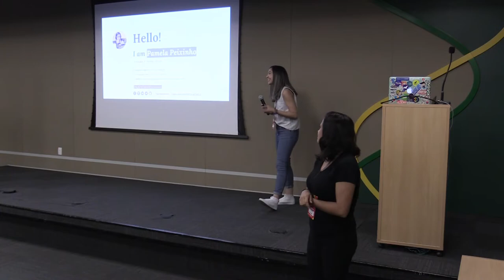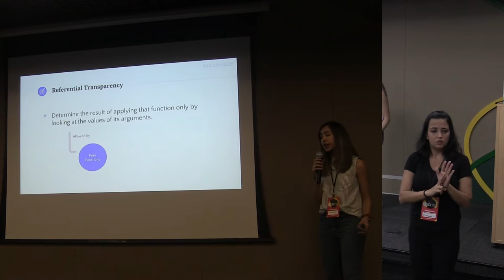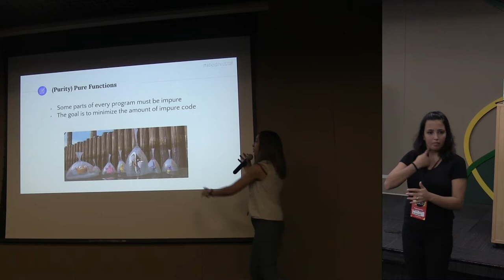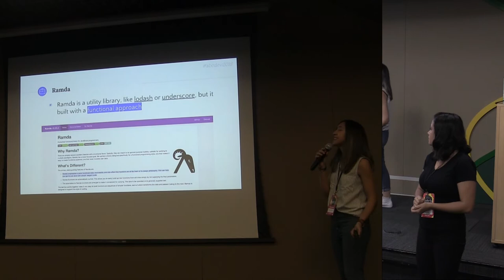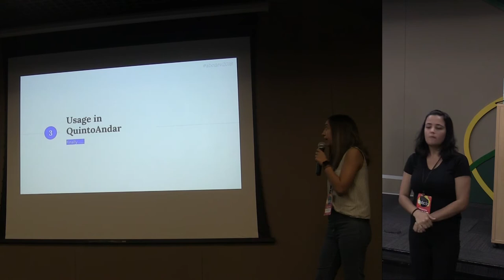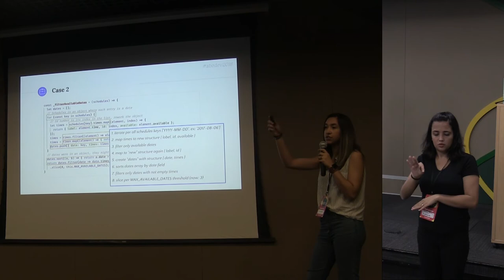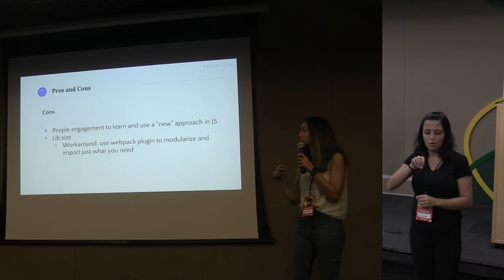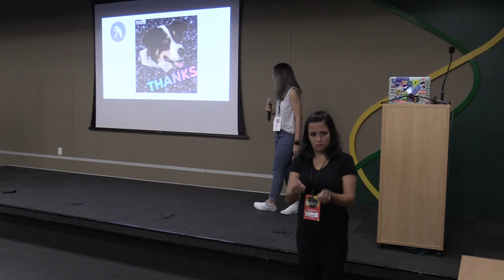Functional Programming using Ramda por Pamela Iupi Peixinho